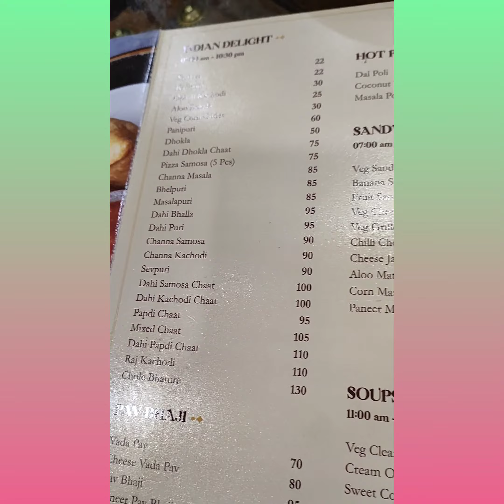Loiee Mithai Sweet And Snacks | Loiee Veg Restaurant | Chat Items | Raj Katchodi | Pizza Samosa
Snack @ Loiee ! Visited Loiee for tasting North Indian chats, which are absolutely tasty. A mix of spice and sweet made me mouthwatering.